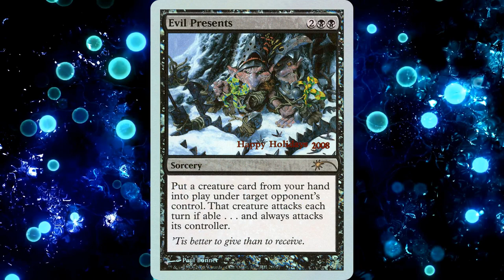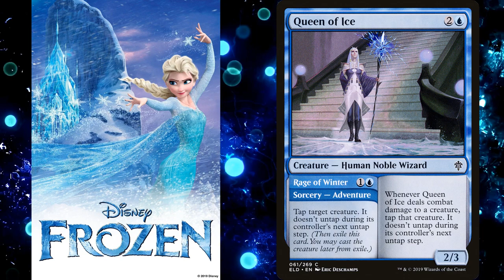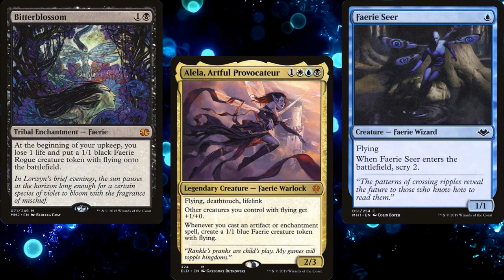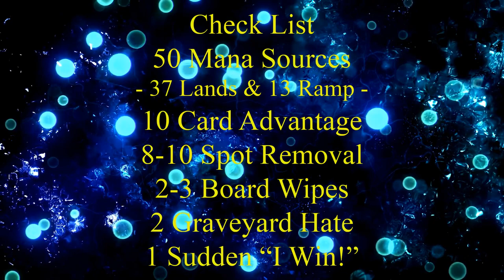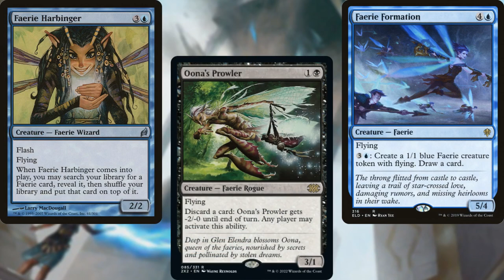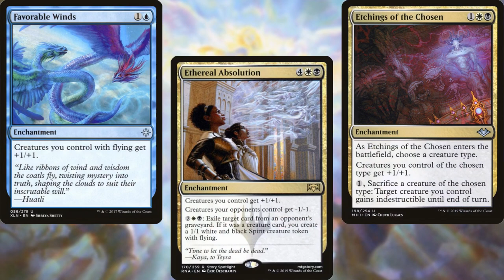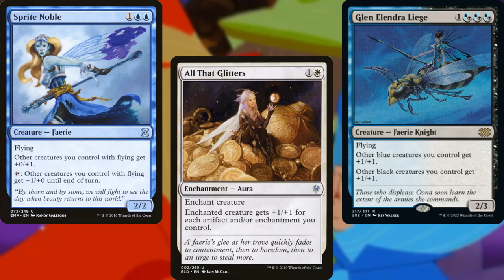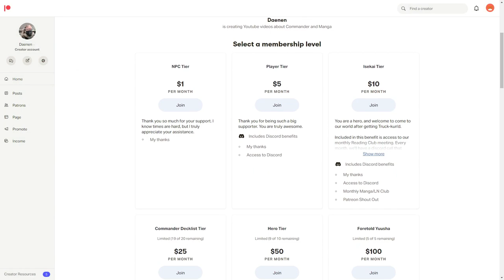Let's Build a Disney Themed Faeries Commander Deck!